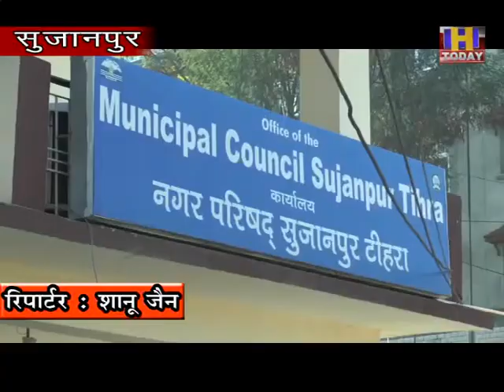26 DEC 27 सुजानपुर नगर परिषद के पूर्व अध्यक्ष मनोज ठाकुर ने वार्ड नंबर चार से नामांकन भरा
सुजानपुर नगर परिषद के पूर्व अध्यक्ष मनोज ठाकुर ने वार्ड नंबर चार से नामांकन भरा है। आपको बता दें कि मनोज ठाकुर लगातार दो बार अध्यक्ष पर कब्जा जमा चुके हैं। मौजूदा समय में मनोज ठाकुर बार्ड नंबर तीन से पार्षद है। मनोज ठाकुर ने कहा कि अगर नगर परिषद अध्यक्ष पद पर कांग्रेस कब्जा करती है तो सुजानपुर में बस स्टैंड की समस्या का जल्द हल करवा दिया जायेगा। वहीं उन्होंने कहा कि टैक्सी स्टैंड की समस्या का जल्द निपटारा करवा दिया जाएगा।